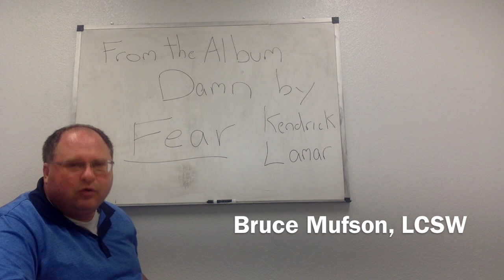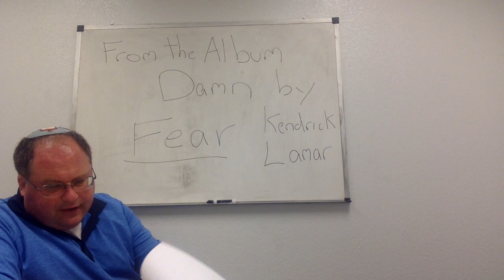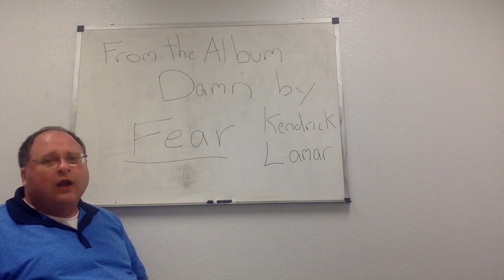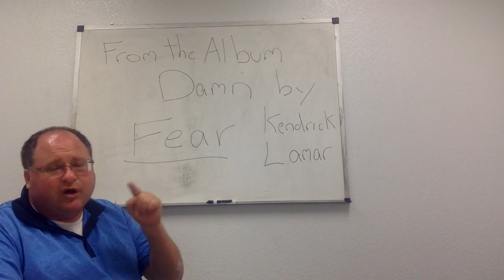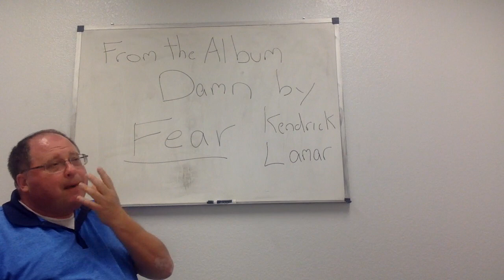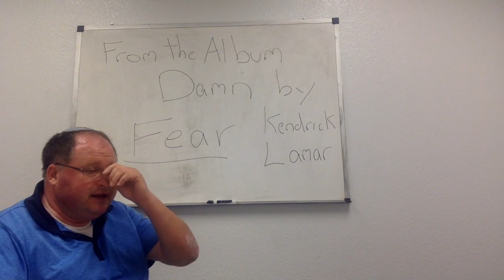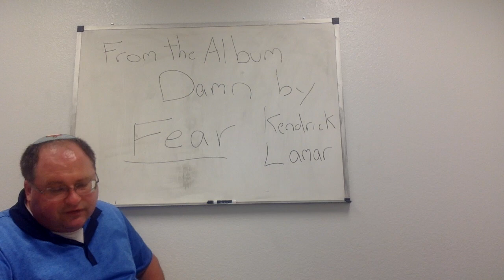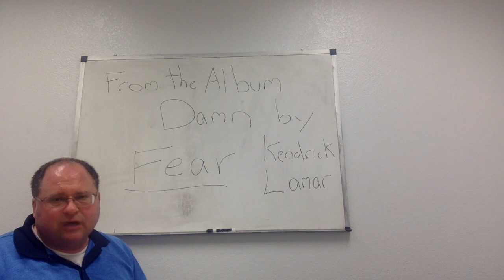THERAPIST BREAKS DOWN KENDRICK LAMAR'S SONG 'FEAR'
LCSW Bruce Mufson breaks down the song "FEAR', off of Kendrick Lamar's latest album DAMN.

Dash- XrQFb8sE6DgYLFXVrxSgD4pjXADjyY7fMm